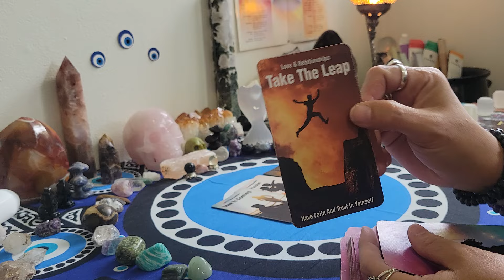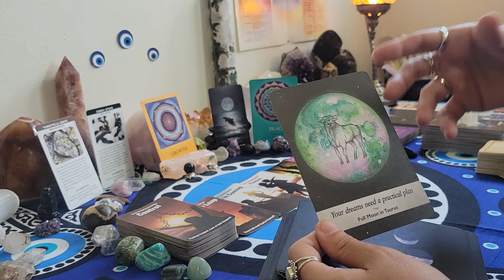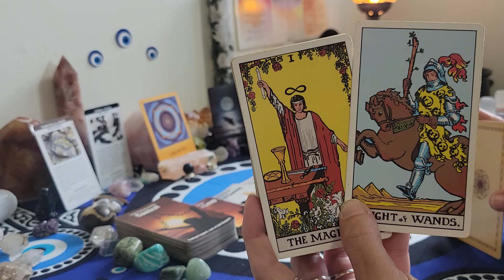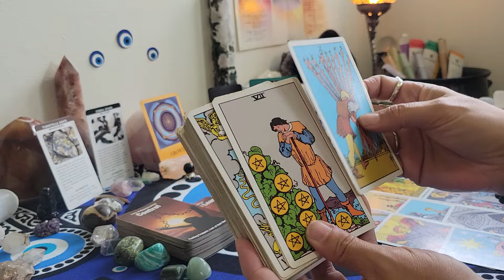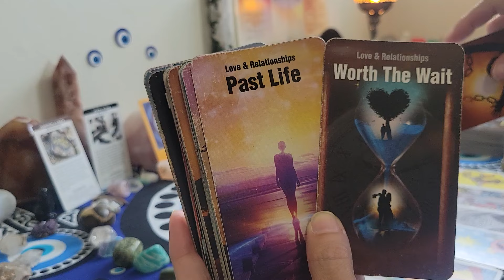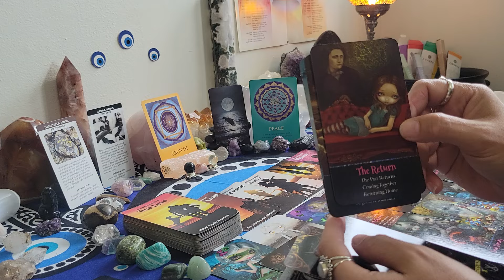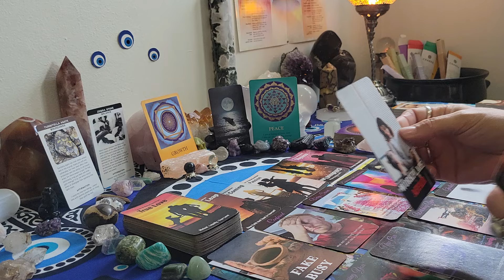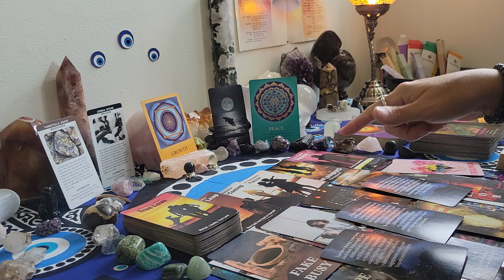Sagittarius ♐️ This person is ready to move mountains for you boundaries up with past